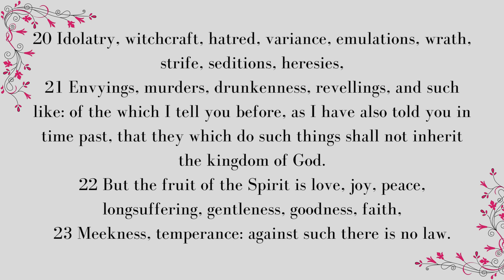Sunday Worship Episode 1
Today, Something Good will happen to you. May the lord heal you from your pains, hurts and sufferings.  May the Lord strengthen your faithfulness.
Live with the Lord everyday.